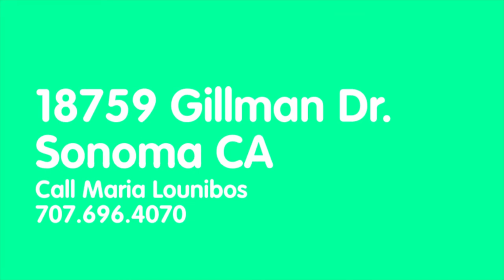Homes For Sale Sonoma CA | SOLD | 18759 Gillman Dr Sonoma CA | com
SOLD! Homes For Sale Sonoma CA - 18759 Gillman Dr. can also be viewed
Nice single story 3 bedroom, 2 bath home conveniently located across from park in established neighborhood with sidewalks and mature trees. Bright and cheerful kitchen and cozy brick fireplace in living room. The master bedroom features French doors leading to an arbor covered deck. Indoor laundry. 2 car attached garage. Easy access to Bay Area and points north.